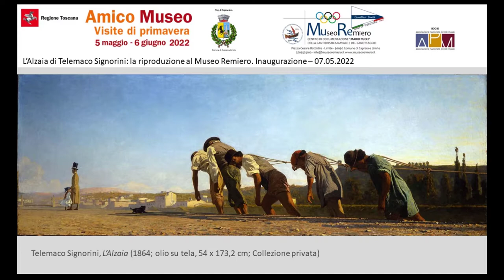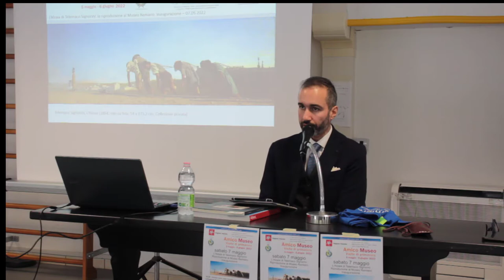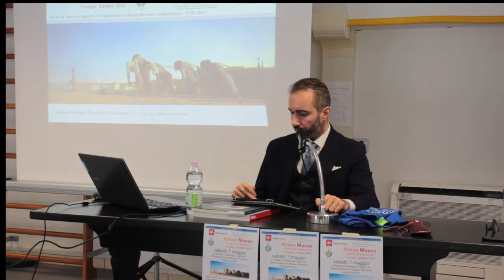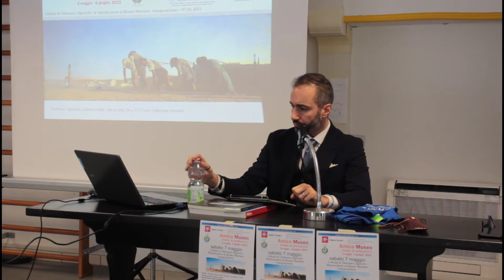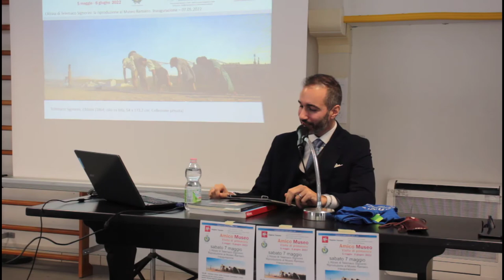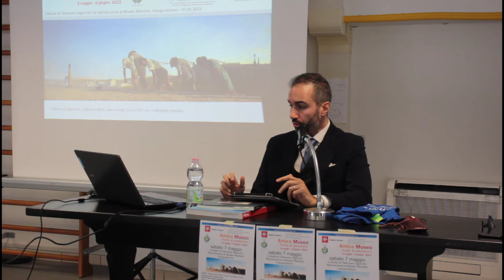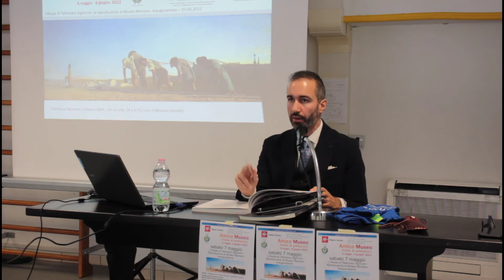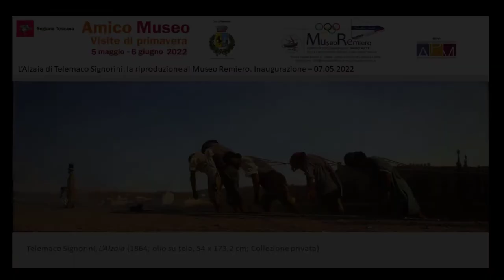L'Alzaia di Telemaco Signorini - Dott. Federico Giannini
Amico Museo al Museo Remiero 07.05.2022 - Inaugurazione della riproduzione de L'Alzaia di Telemaco Signorini nella collezione del museo.